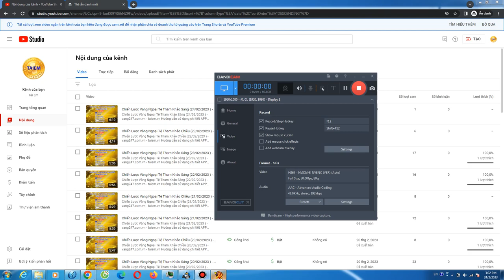Red Alert 2 Bay of Pig Mmap 1 vs 5 Brutal Enery Korea vs Random Superweapon